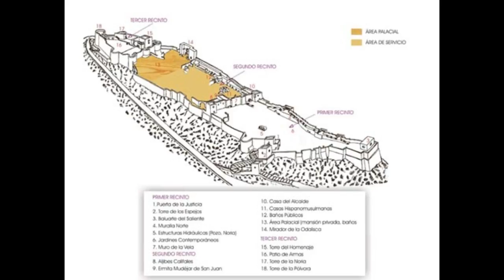la alcazaba de almeria